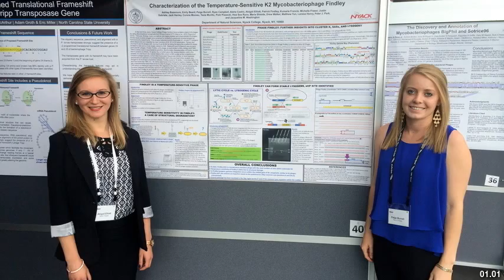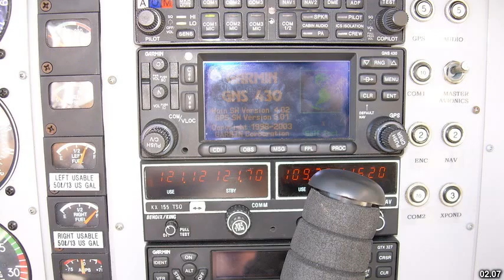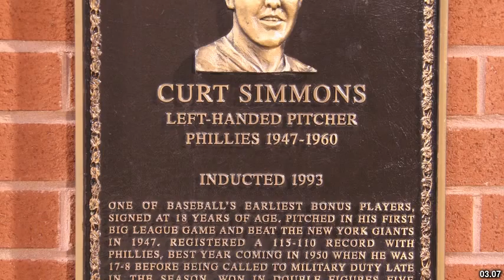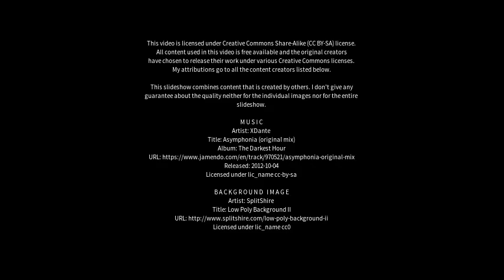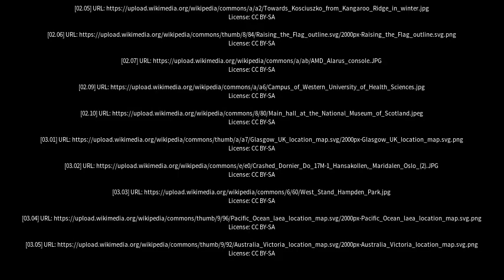Best places to visit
Best places to visit - Mount Burrell (Australia) Best places to visit - Slideshows from all over the world - City trips, nature pictures, etc.